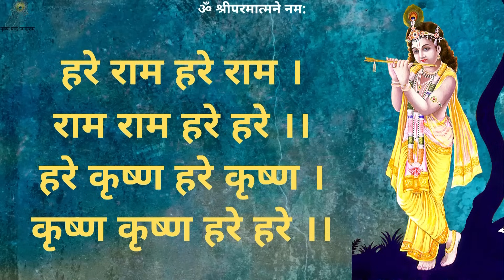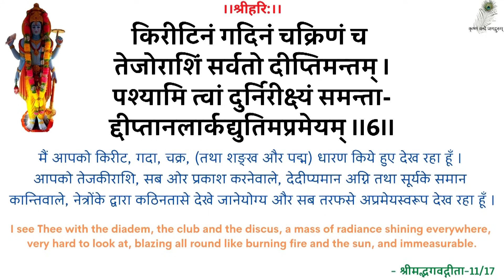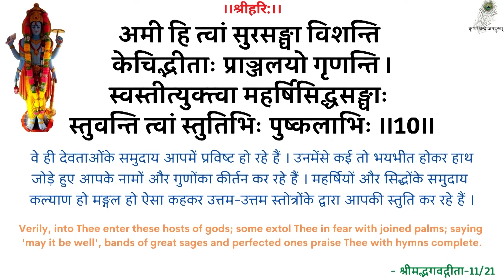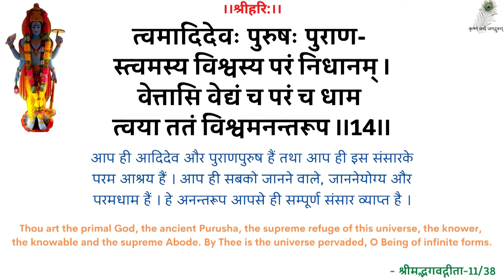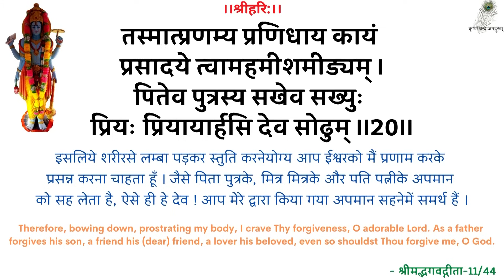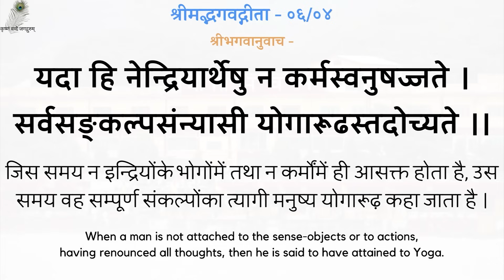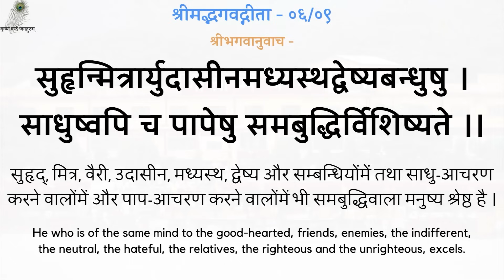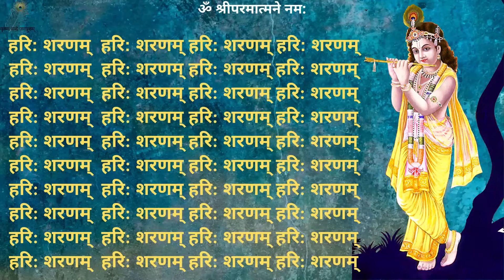SwamiJi Prarthana Pravachan - 19910727_0518 Parhit Se Apna Hit - Our Welfare From Others' Welfare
00:00 - हरे राम कीर्तन
13:00 - नित्यस्तुति
24:18 - गीता पाठ (अध्याय 06, श्लोक 01-10)
31:05 - परहित से अपना हित
स्वामीजी प्रार्थना प्रवचन - परहित से अपना हित - श्रद्धेय स्वामीजी श्रीरामसुखदासजी महाराज
SwamiJi Prarthana Pravachan - 19910727_0518 Parhit Se Apna Hit - Our Welfare From Others' Welfare - Shradhey Swami Shri Ramsukhdas Ji Maharaj

Gita Press
Geeta Press
Gita Bhawan
Gita Bhavan
Nitya Stuti
Swami Ji
Seth Ji
Bhai Ji
Pad Ratnakar